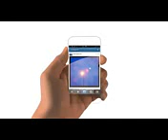iPhone 6 HD